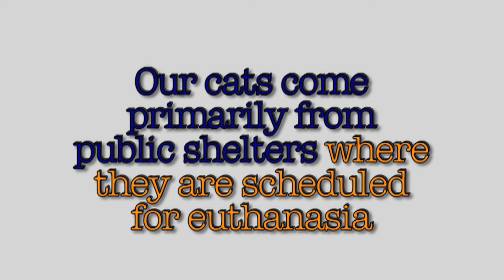Update: Tashi is improving with his Hydro Therapy!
This is the fourth time that Tashi has had his water therapy and you can tell that he's already getting more used to it. Here you can see he can walk in the water without any support from our Vet Tech. Even though he's not very happy to be in the water... It sure is helping!